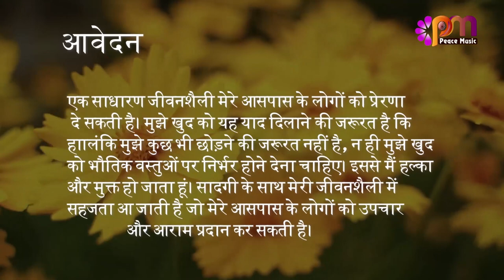17 दिसंबर 2023 आज का सुविचार